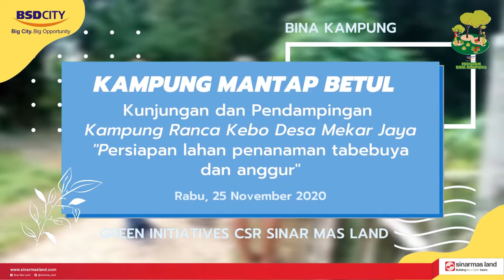KUNJUNGAN DAN PENDAMPINGAN KAMPUNG MANTUL BETUL KAMPUNG RANCA KEBO (25 NOVEMBER 2020)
Rabu, 25 November 2020 Tim CSR Sinar Mas Land melakukan kunjungan dan pendampingan program Bina Kampung,  Kampung Mantap Betul, Kampung Ranca Kebo Desa Mekar Jaya.

Program Bina Kampung yang diusung CSR BSD Sinar Mas Land bertujuan ingin mengubah perilaku masyarakat untuk sadar dan cinta pada lingkungan. Tentu tidaklah mudah, jika kita melihat panjang dan beratnya fase fase tersebut. Namun, dengan semangat dan konsistensi, kami percaya upaya yang dimulai dari sebuah langkah kecil ini, akan  dapat mendorong terjadinya perubahan bagi lingkungan dan terbentuknya pola hidup masyarakat yang lebih baik di masa depan.

Pendampingan ini dilakukan dalam persiapan pengukuhan kedua kampung yakni kampung Ranca Kebo dan Kampung Dadap Timur pada 16 dan 17 Desember 2020.

Masyarakat semakin yakin terhadap perubahan kampung mereka, saling bergotong royong untuk menciptakan lingkungan yang sehat dan bersih.

Sudah terlihat sekali perubahan kampung, Tanaman Tabebuya dan Tanaman Anggur sudah nampak dari kejauhan, bergoyang bersama hembusan angin melambaikan kepada kami, tumbuh bersama dan beriringan dalam satu pot yang menjadi rumah mereka.
Semoga kami bisa melihat indahnya kampung disaat pengukuhan nanti